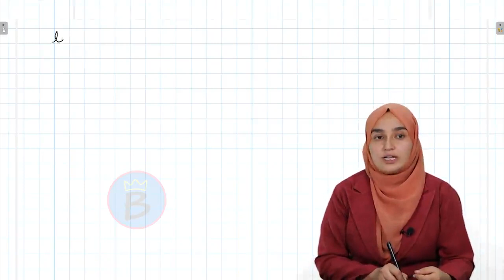ریاضي ټولګی ۱۱ | پنځم څپرکی | لوست ۱۴ | لوګارتمي تابع